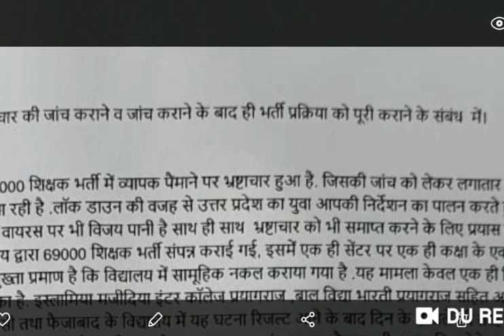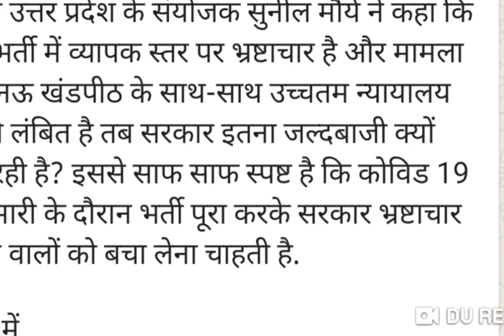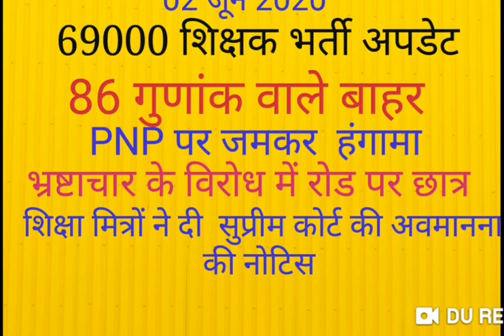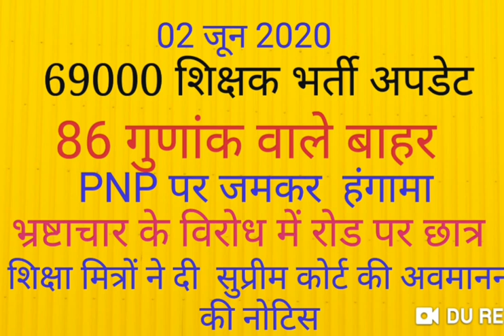6000 शिक्षक भर्ती PNP. में जमकर हंगामा